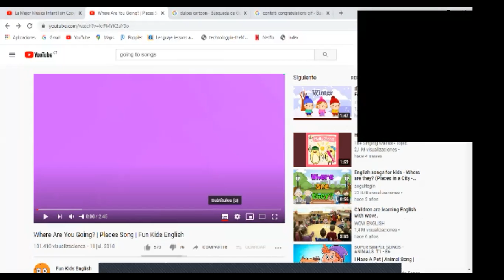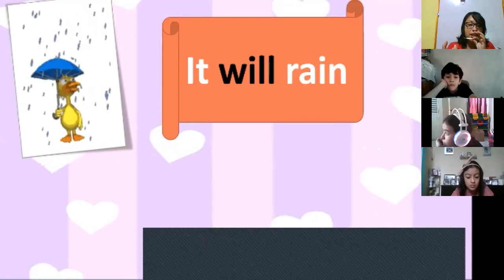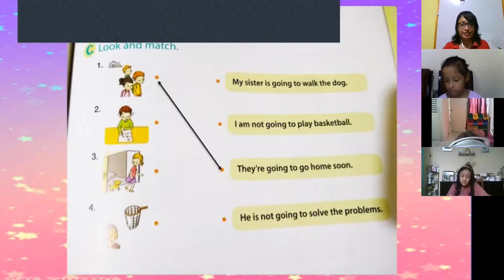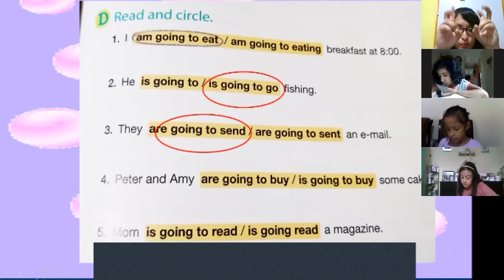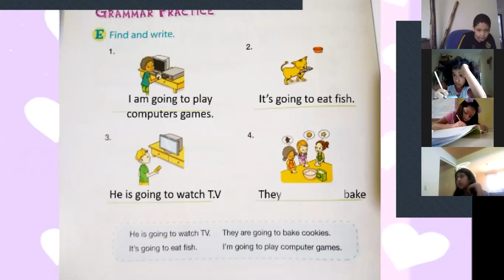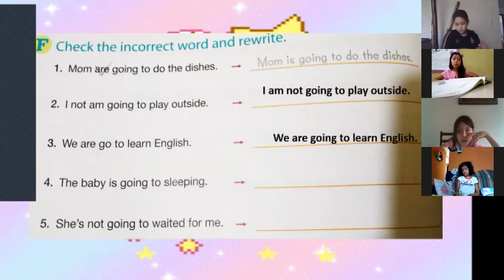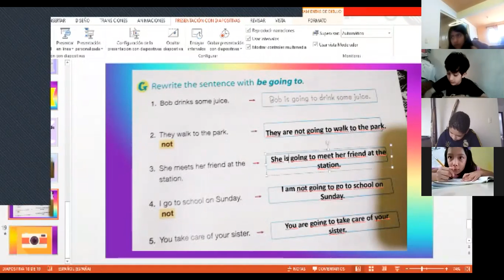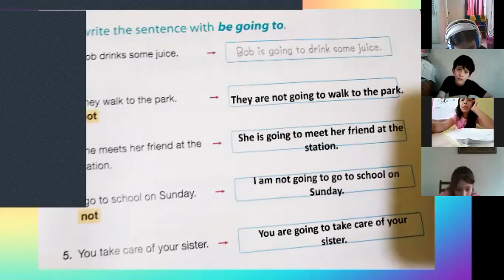3rd grade Student Book September 8th 2020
Jornada Matutina
3rd grade
Student Book